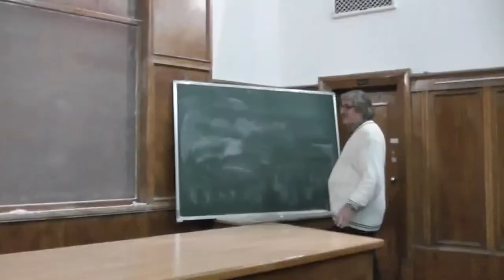1 Колмогоров, Фейнман, Зайцев, Фихтенгольц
Рассказ об истории и первых шагах математического анализа.